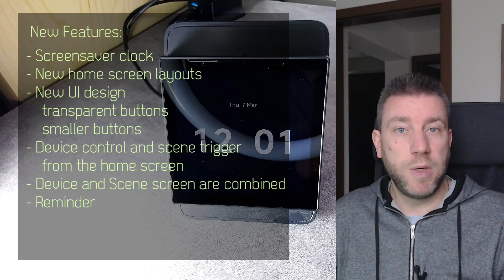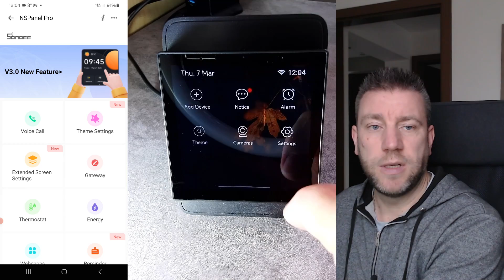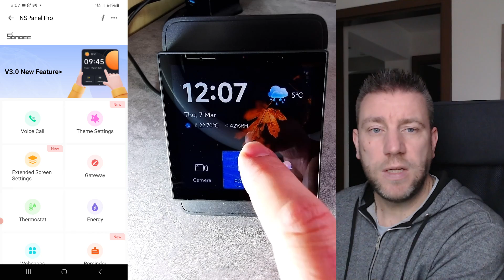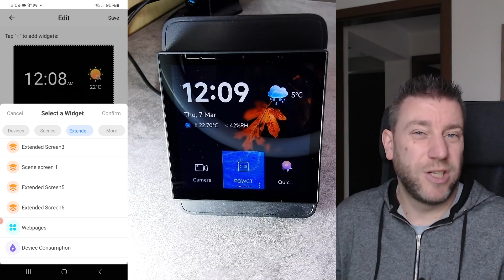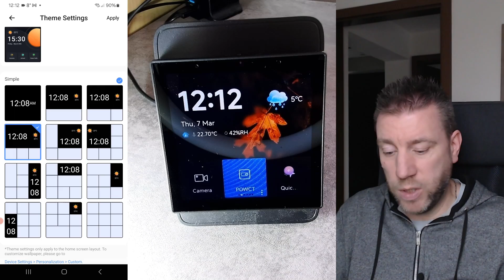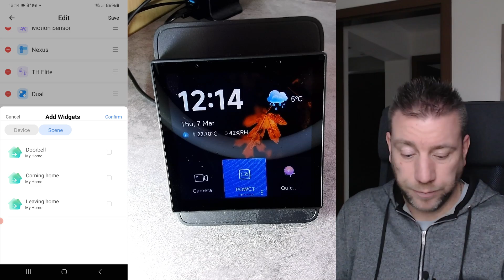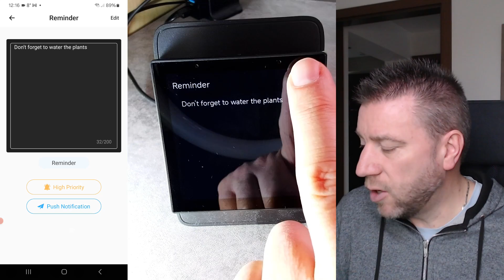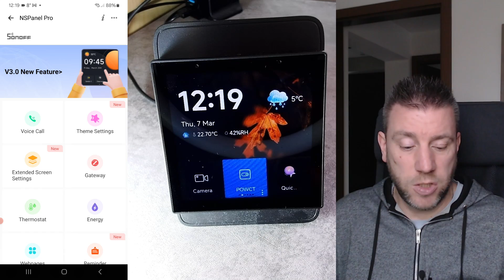New NSPanel Pro UI: more customizability in firmware 3.0.0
NSPanel Pro landed a major firmware upgrade to version 3.0.0. And with this we get lot of new customizability options for our NSPanel Pro
- New UI design: transparent buttons, refreshed font, smaller buttons
- Customizable home screen layouts: control devices and scenes from the home screen
- Combined device and scene screens
- New reminder function

Chapters:
0:00 Intro
1:13 Summary of changes
2:41 The new firmware
3:12 Screensaver
4:04 New UI design
5:16 Home screen layouts
10:16 Device & Scene screens
12:40 Reminder
16:42 Outro